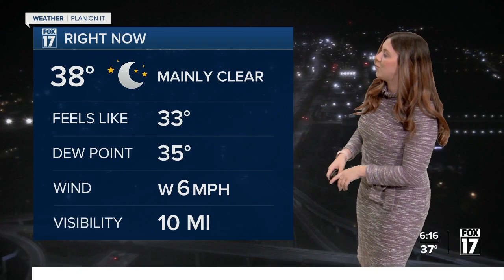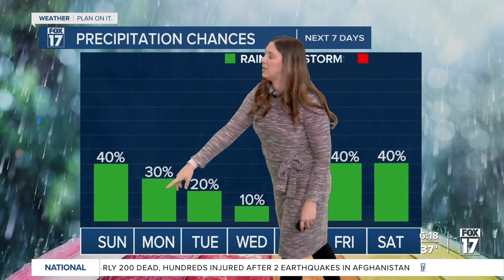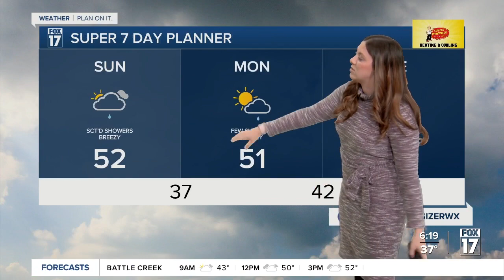Sunday Morning Forecast, October 8, 2023